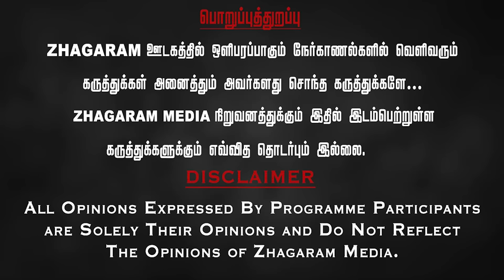🔴Kamatchi Naidu Vs Tada Rahim | 4000 Crore | Chennai Flood 2023 | DMK | Michaung Cyclone,HeateDebate